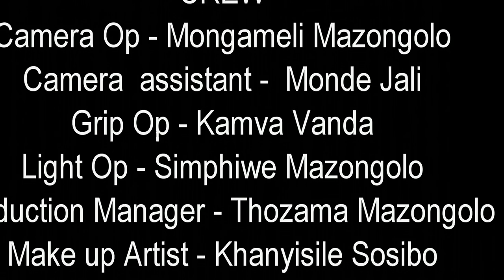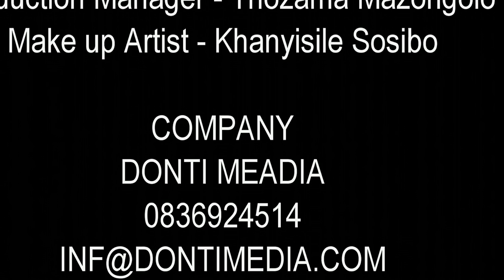Ubufebe || Short Film ( Zulu Movie )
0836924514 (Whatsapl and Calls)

- THONONO STHANDWA SAMI, FULL MOVIE

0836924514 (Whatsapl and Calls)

PREVIOUSE PROJECTS